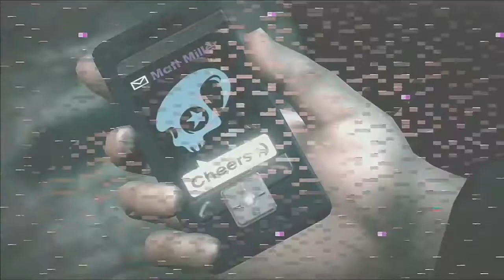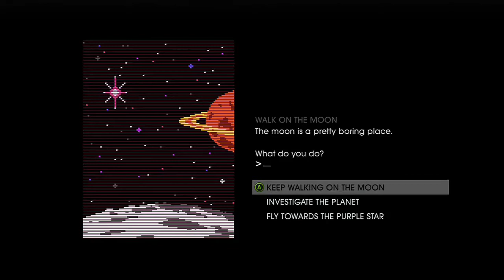Saints Row IV - Part 9 - Matt FUCKING Miller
Time to rescue Matt!. Yay!. I think...